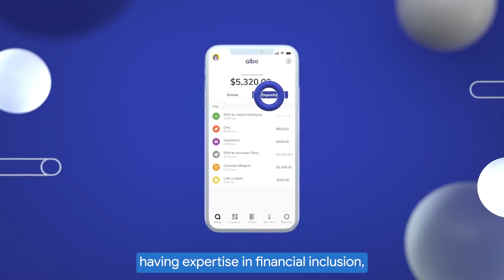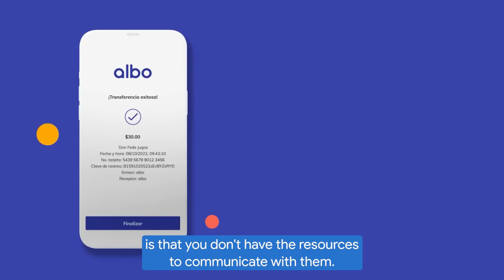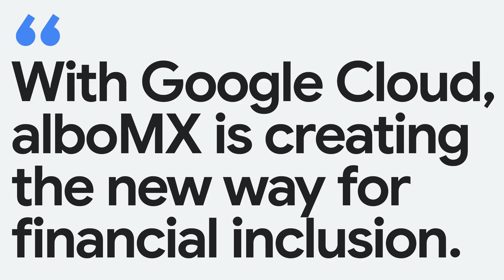New Way Now: albo empowers financial inclusion with AI and Google Cloud.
*Featured in this video:* Ezequiel Guilleron, CTO, albo

*Executive Summary:* Mexico-based fintech company albo uses Google Cloud to fulfill their mission to provide financial freedom for everyone, everywhere. Having built their entire company information on the Google platform since its inception, albo leverages Google Cloud's AI capabilities, including Gemini, to serve millions of customers at significantly reduced costs and extend financial inclusion to previously underserved populations. They use AI for all aspects of customer interaction, from onboarding and support to providing financial advisory through a 24/7 chatbot.
Challenge: albo faced the significant challenge of serving millions of customers at very low costs. Many of these individuals previously lacked financial expertise or even a basic bank account, so algo needed to scale up education and serve them effectively beyond what human resources alone could do.

*Solution:* albo adopted an AI-first strategy, building its operations on Google Cloud's platform. They implemented AI, primarily Google's Gemini, to automate critical processes such as customer onboarding, support, and financial advisory. A key component of their solution is Albot, an AI-powered chatbot that functions as both a 24/7 financial advisor and customer support agent, serving as the first point of contact for users. AI is also vital for analyzing documentation and reports to ensure large-scale regulatory compliance. The existing foundation of their company data on Google Cloud made it easy to integrate these AI solutions.

*Results:* Through its partnership with Google Cloud and the strategic use of AI, albo has successfully reduced customer service costs while expanding its reach to millions. They have significantly advanced financial inclusion and education for underserved populations, many of whom are opening their first bank account through albo's simple mobile application. Albot provides customers with round-the-clock access to financial advice and support. And AI has enabled efficient and high-scale regulatory compliance, allowing albo to process and utilize data effectively without the need for extensive extraction.

*Key Insights from Ezequiel Guilleron, CTO, albo:*

→ "The best advice I can give is to think about your customer, then think about your data and then think of your solution."

→ “It’s really challenging to build and scale as a startup. Choosing the right partners is really important. It’s been really helpful having Google as a partner.”

→ "The chatbot is based on Gemini. It's for financial advising and for customer support. We don't have people in the first contact. Always AI first.”

→ "Using Google Cloud and using Gemini was really easy to integrate and to create solutions that create an automation."

*Google Cloud products used:* Gemini, Vertex AI, Google Workspace